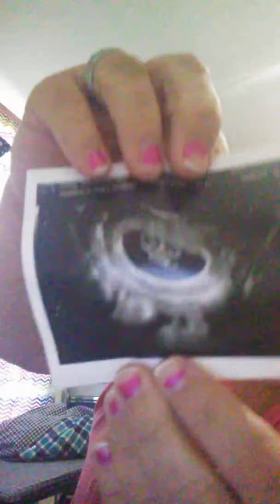Sonagram of the baby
My daughter's baby